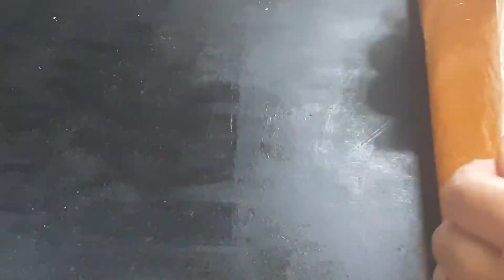Gajar Ka Sandesh | Unique Recipe ✨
Ingredients :

For Gajar Dough :
~ Carrort 500g shredded

PROCESS :
~ First In a grinding jar take shredded carrots n milk n blend them.
~ Then take a non stick pan add ghee heat it n pour the carrot mixture in it.
~ Sauté it for 5 minutes.
~ Now add milk powder ,condensed milk n sugar one by one mix them well and cook them till the mixture come together n form a dough.
~ Let it cool for 2-3 min .
~ Take cling film n spread the carrot mixture in thin layer cover the mixture with the film n kerp it in refrigerator for 30 -35 min.

FOR CHANNA MIXTURE :
INGREDIENTS:
~Channa for 1 kg milk
~ suji 1 tbsp
~ milk powder 1/4 cup
~ ghee 1tbsp
~ kesar 8-10 threads

PROCESS:
~ In a plate take channa n crumble.
~ Add suji n milk powder in it. Mix them well .
~ Now in a pan heat ghee n add channa mixture suate for a minute.
~ Now add condensed milk n sugar to the mixture n cook untill ut become a dough.
~ Let it cool down completely.
~ Now knead it for 1-2 min.

Take out the Gajar Mixture, remove the film and place the channa mixture to roll it into a Swiss roll.

Again wrap it in the film n keep it in refrigerator for another 15 min.
After 15 min take the roll out and cut it.
Your Gajar Sandesh is ready!